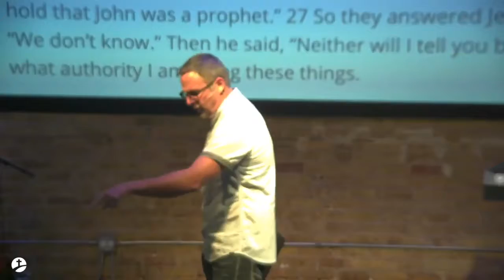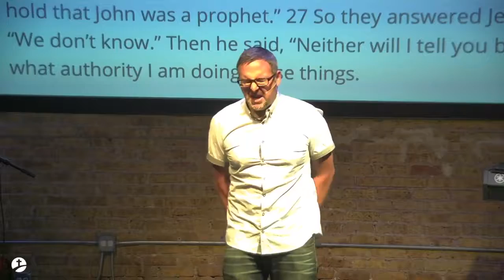Don't Blame God When Things Don't Go Your Way